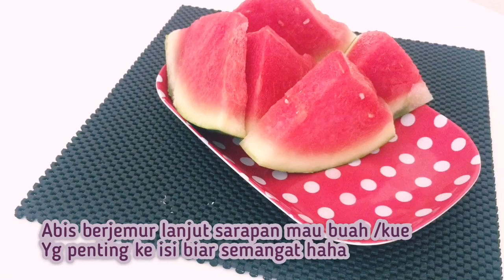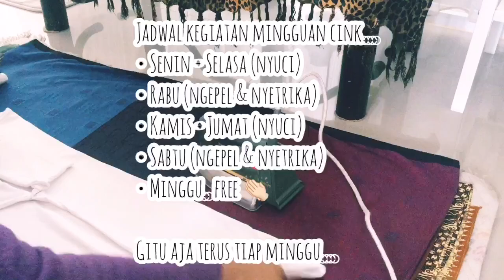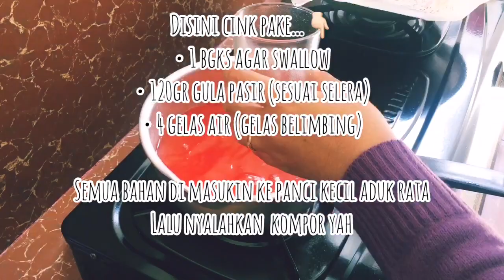OUR SUNDAY + JADWAL DAILY ACTIVITY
Assalamualaikum semuanya..?

Apakabar..? Semoga sehat selalu yah

Kali ini Cink bikin video kegiatan di hari minggu.. dan cink mau kasih tau
Jadwal harian.. mau tau apa aja..? Yuk tonton videonya sampe selesai yah

Support terus Channel ini yah..
🌸 Cink Aa Story 🌸

Maciyyy 💞